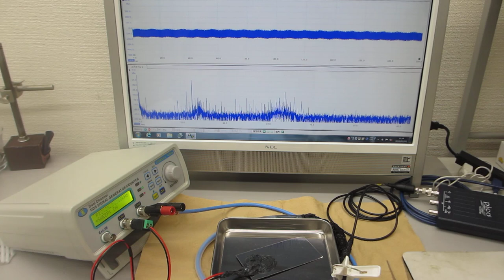超音波の相互作用をコントロールする実験